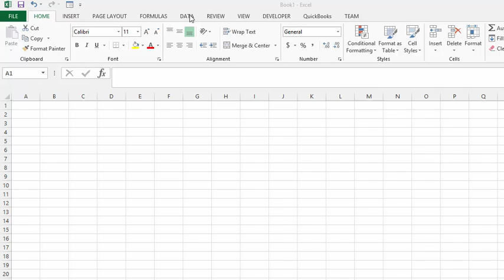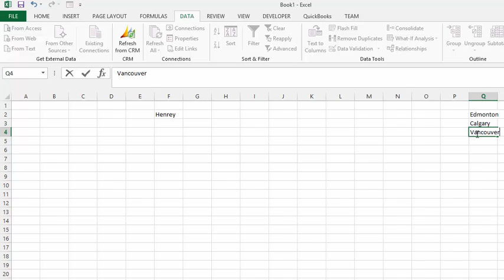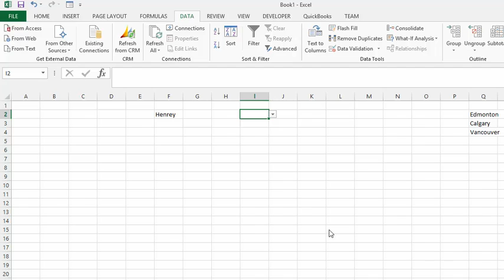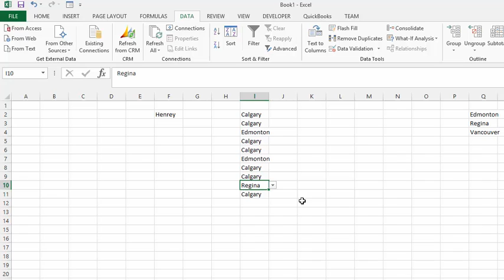How to create a Drop down list in Excel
Create a drop-down list in Excel. Create a drop-down list from existing information in your sheet.  How to enter words to create a drop-down list.  How to use data validation to create a drop down list in Excel

I can customize this Excel application for your exact needs for a fixed price of $50.  The work is normally returned within 24hrs.

easyexcelanswers